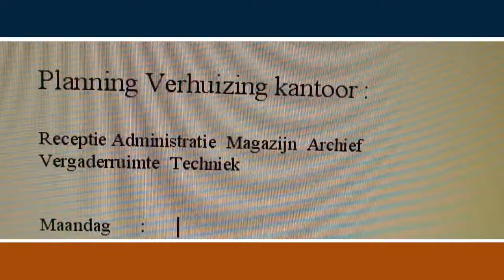Huub & Toine in reclamefilmpje van Van Zoggel verhuizingen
Dit is de zakelijke versie van het reclamefilmpje van van zoggel verhuizingen. Hier zie je ons pas in het laatste shot van het filmpje. Toine op de voorgrond en ik rechts schuin er achter